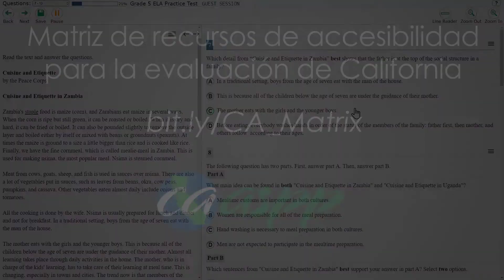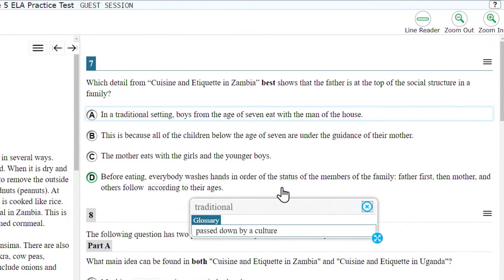(Español) CA Assessment Accessibility Resources: English Glossary